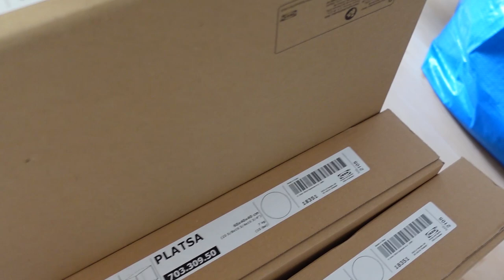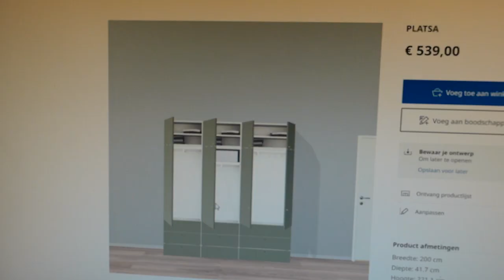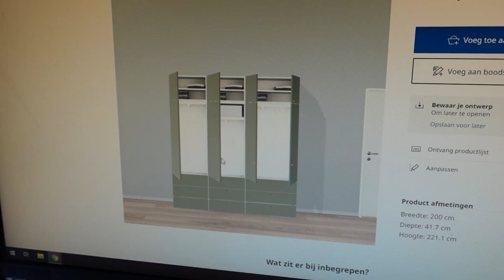PLATSA IKEA KAST IN ELKAAR ZETTEN 🔨 | Vlog #23 | VERHUISSERIE 🏡MATHIA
Het is eindelijk tijd voor een nieuwe kledingskast in ons nieuwe huis! Ik kan een hele hoop alleen maar gelukkig krijg ik hulp van m'n vader ♥

⇢ Deze video bevat gekregen producten en betaalde samenwerkingen. Deze vermelding is onderdeel van de Social Code: YouTube. Voor meer informatie over deze richtlijnen, ga naar